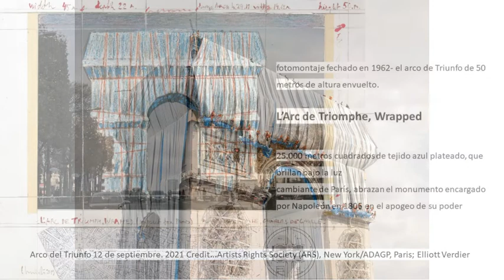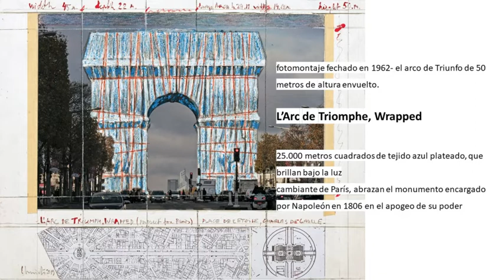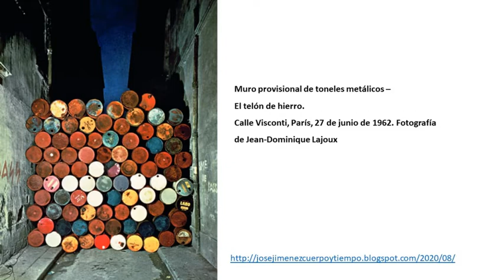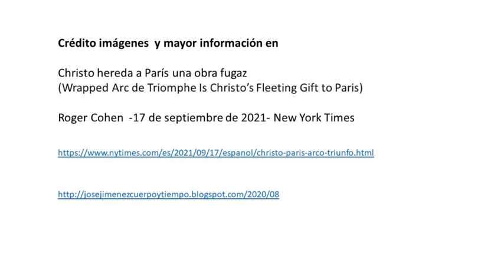CHRISTO ENVUELVE EL ARCO DE TRIUNFO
Obra póstuma de Christo Vladimirov Javacheff